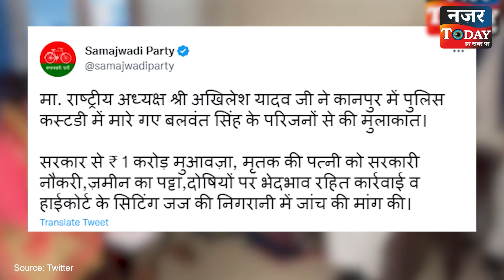Irfan Solanki Akhilesh Yadav के जाते ही इरफान सोलंकी पर एक और FIR दर्ज। Samajwadi Party। Nazar Today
Irfan Solanki  Akhilesh Yadav

देखें NAZAR TODAY, और हमारी वेबसाइट को भी फॉलो करें :
Follow our Website for Breaking and Latest News Updates: